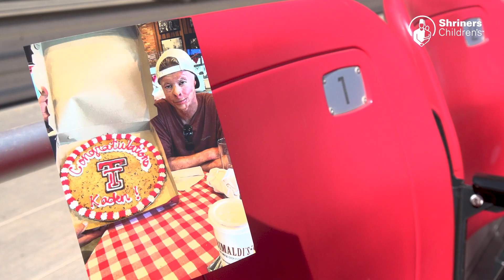Texas Tech Baseball: Shriner's College Classic - Kaden | 3.2.2023